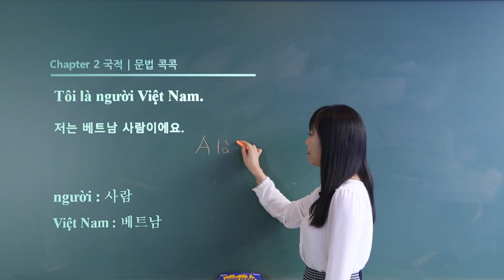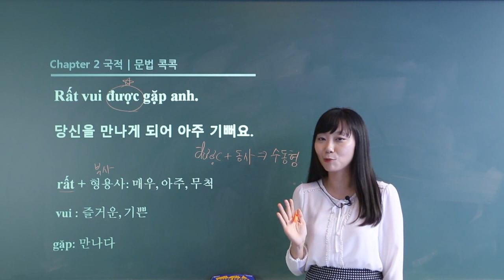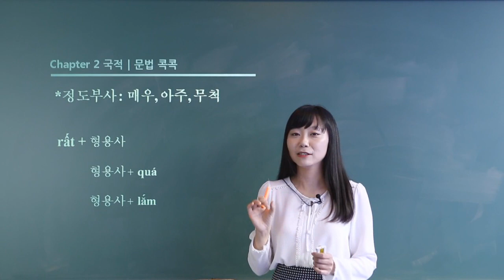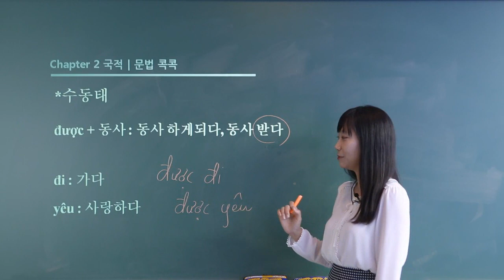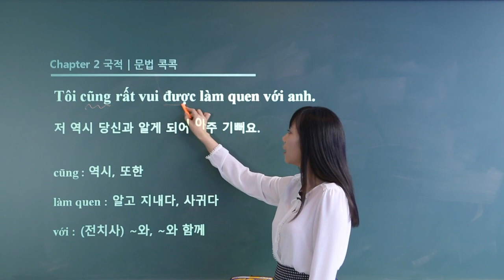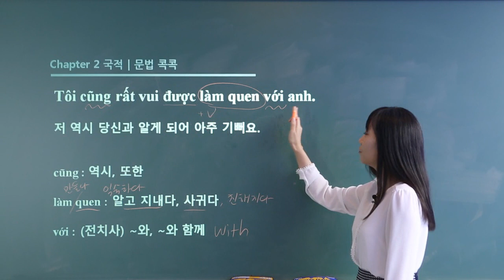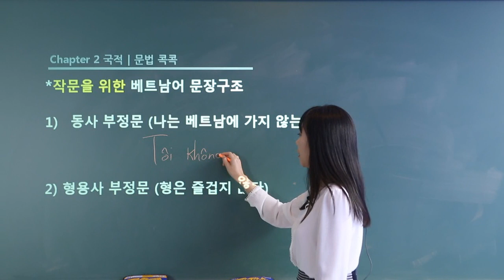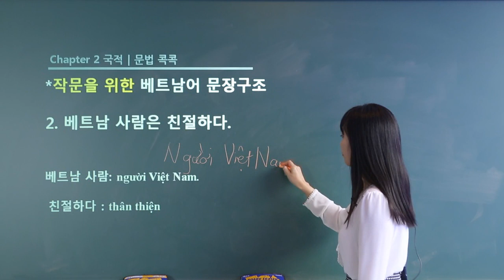가장 쉬운 독학 베트남어 첫걸음 Chapter 2 국적 (2)